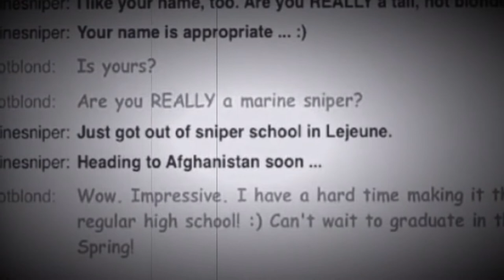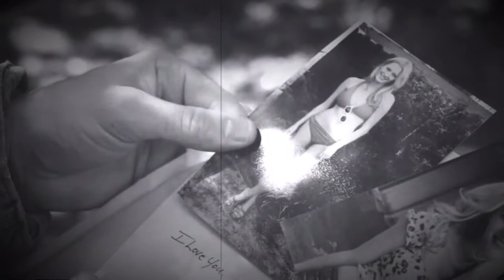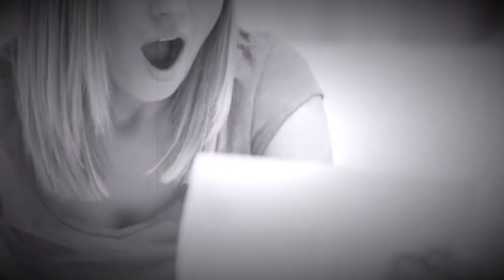Catfishing That Led To M*rder - Thomas Montgomery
In 2005, Thomas Montgomery entered pogo.com, an online chat room using the handle “MarineSniper” and befriended an 18 year old who used the handle “Tallhotblonde”. This friendship entangled into an online love triangle that eventually resulted in murder. thomasmontgomery marinesniper brianbarrett catfishing truecrime maryshieler true crime true crime stories crime truecrime real crime stories